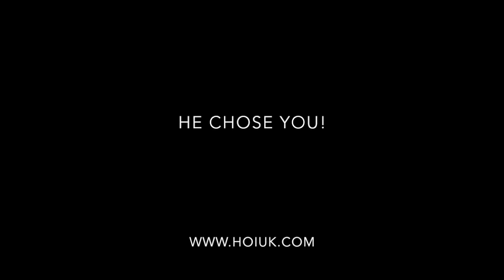He chose you!